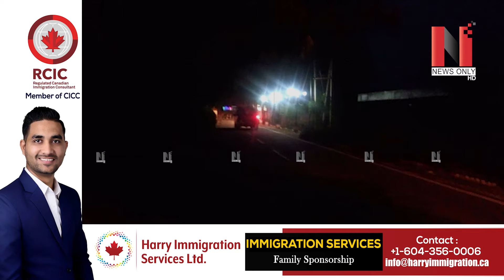ਜਾਣੋ! ਫਰਾਰ ਗੈਂਗਸਟਰ ਟੀਨੂੰ ਦੀਆਂ ਕਿੰਨੀਆਂ GIRLFRIEND! ਪਹਿਲਾਂ ਕਿੰਨੀਆਂ GIRLFRIEND ਨਾਲ ਹੋ ਚੁੱਕਿਆ ਫਰਾਰ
ਜਾਣੋ! ਫਰਾਰ ਗੈਂਗਸਟਰ ਟੀਨੂੰ ਦੀਆਂ ਕਿੰਨੀਆਂ GIRLFRIEND!
ਪਹਿਲਾਂ ਕਿੰਨੀਆਂ GIRLFRIEND ਨਾਲ ਹੋ ਚੁੱਕਿਆ ਫਰਾਰ
VMedia # 806

Sling TV

Watcho-d2hApp
mxplayer